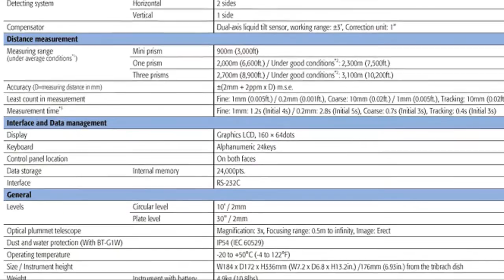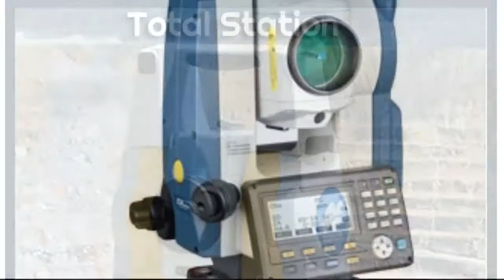Jual Total Station di Tangerang